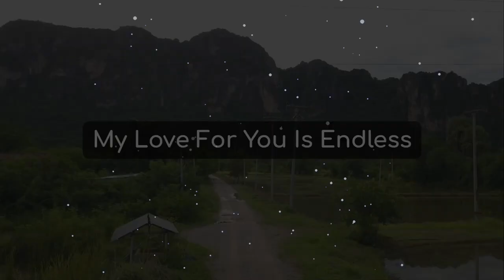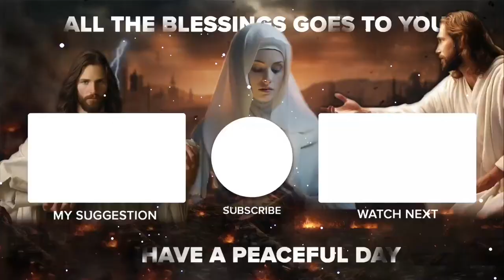Jesus Christ Clearing Negative Energy From Your House and Your Mind